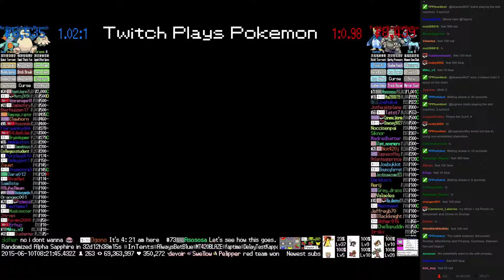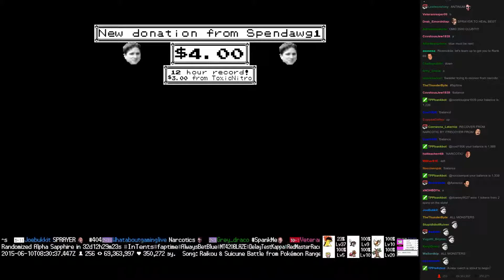Twitch Plays Pokémon Battle Revolution - Match #15063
Match #15063 [Blue: Shroomish, Snorlax, Marshtomp] vs [Red: Prinplup, Dusclops, Glaceon]